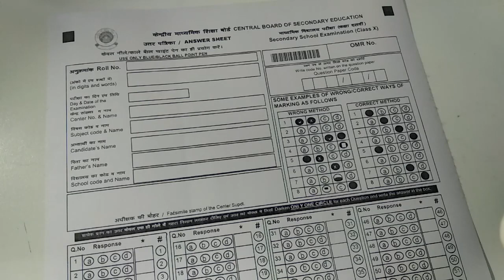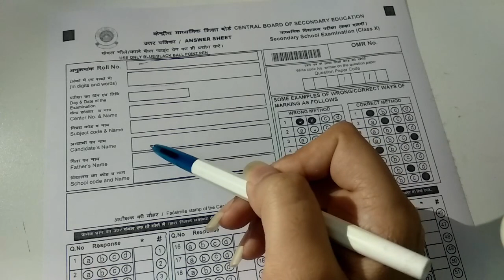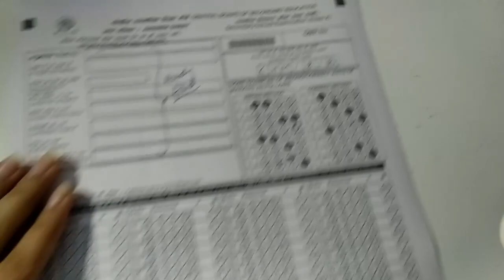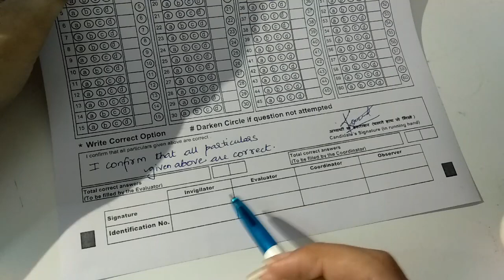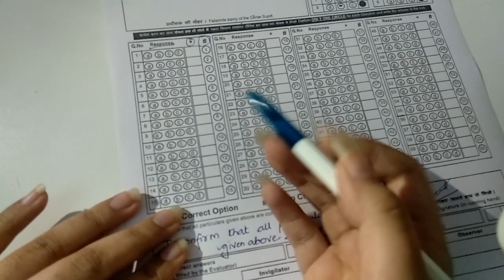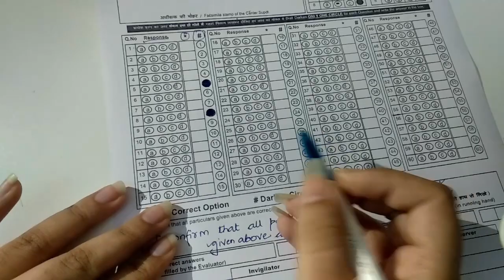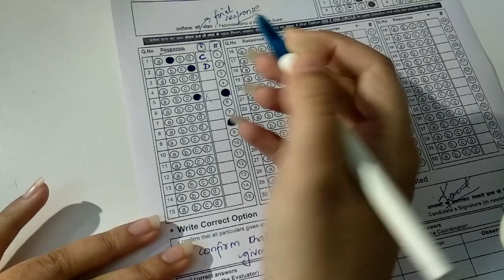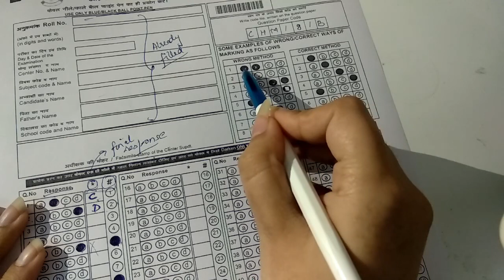Instructions on how to fill the OMR sheet for CBSE Board | Class 10 & 12 | Term-1 (2021-22)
Instructions on how to fill the OMR sheet for Boards | Class 10 & 12 | Term-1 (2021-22) by KA Classes